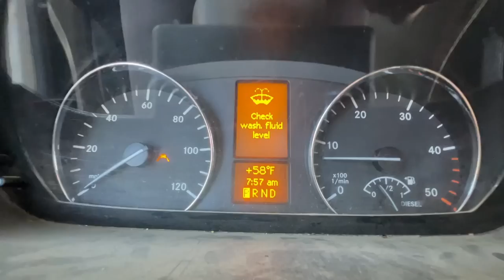HARDEST Endurocross Dirt Bike Race - Buttery Vlogs Ep163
It's the first race of the year for the Endurocross series out in Salt Lake City, Utah so Medium and Spenser put in the work for this race! It's always fun time getting out into the arena and watching Medium send it through the gnarly course! Shoutout to everyone who came out to support and watch the carnage take place.

Snapchat butteryfilms